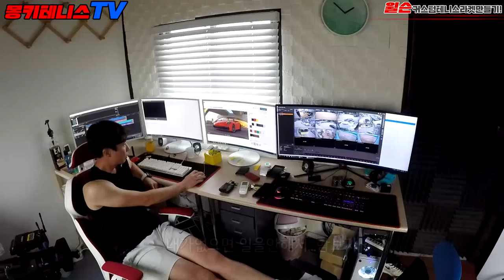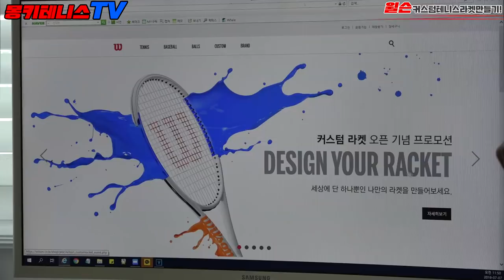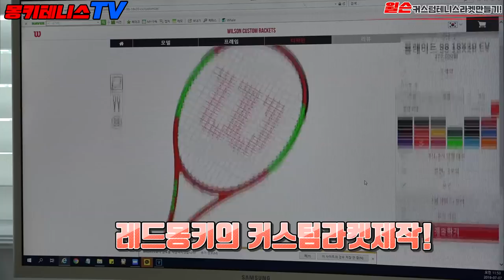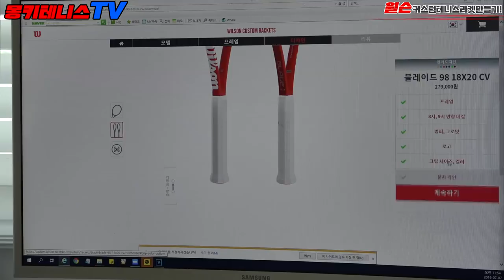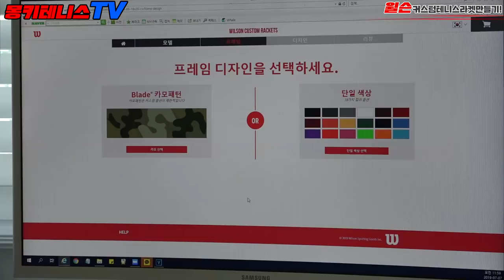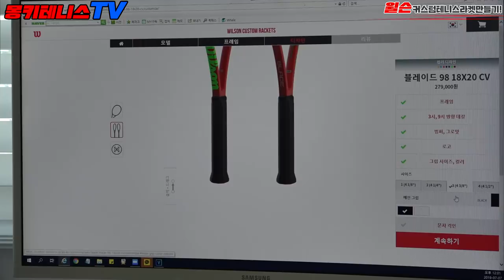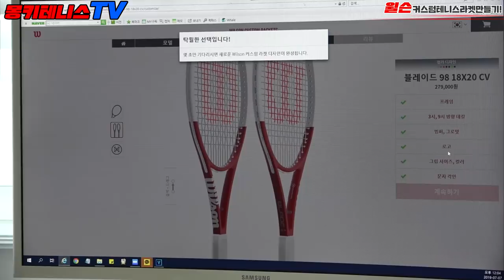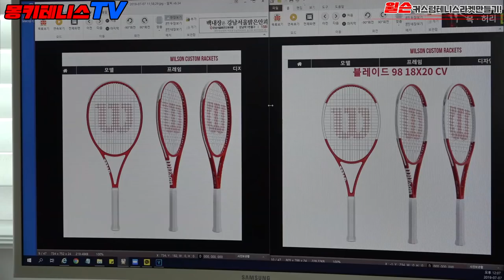몽키테니스TV-윌슨커스텀테니스라켓만들기!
오늘은 윌슨 커스텀 테니스라켓만들기란 주제로 영상을 준비하였습니다.
예전부터 나만의 테니스라켓을 만들고 싶다고 생각을 했었는데 역시 윌슨에서 새로운커스텀아이템으로 테니스인들에게 즐거움을주네요^^;
레드&대디몽키의 콩트영상이니 재미있게 시청해주시고 윌슨커스텀라켓도 많은 이용바랍니다~~